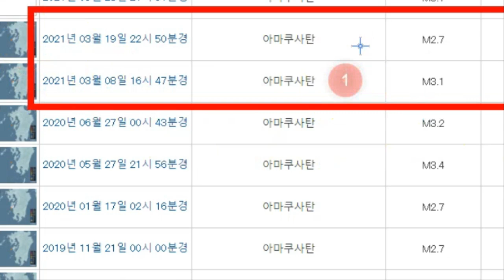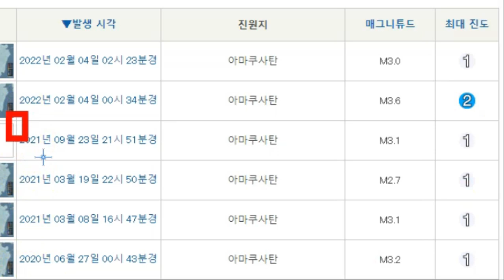💥💥【속보입니다.당장 일본을 탈출하라!대지진발생위기!일본침몰위기!중앙구조선단층대를 따라서 사쿠라지마 폭발 규슈 구마모토 휴가나다 오이타를 거쳐 후지산과 도쿄 홋카이도 대폭발위기!】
💥💥【속보입니다.당장 일본을 탈출하라!대지진발생위기!일본침몰위기!중앙구조선단층대를 따라서 사쿠라지마화산폭발과 규슈 구마모토 휴가나다 오이타를 거쳐 후지산과 도쿄 그리고 홋카이도 대폭발위기!】